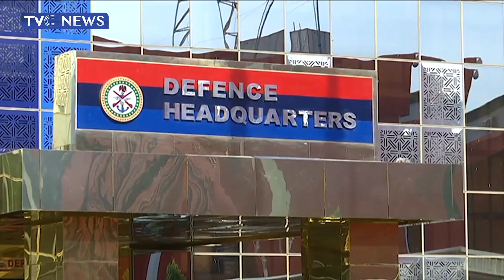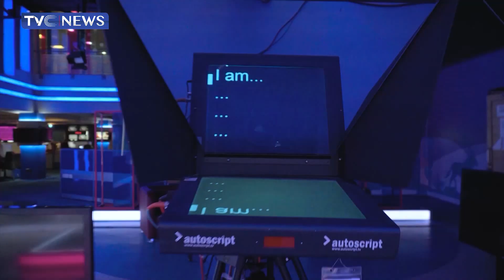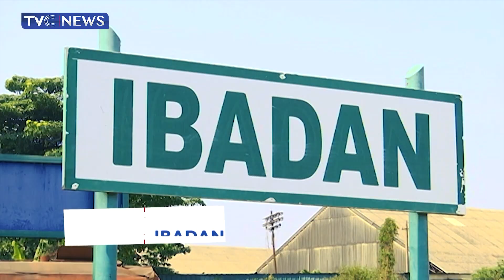[NewsWeek] New Service Chiefs Take Over, Pledge Loyalty To Nigerian Constitution